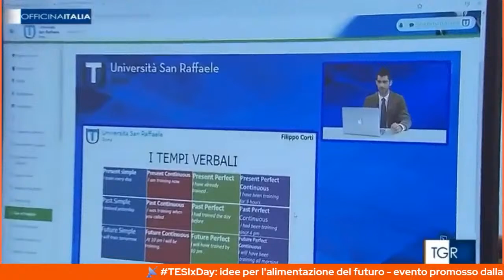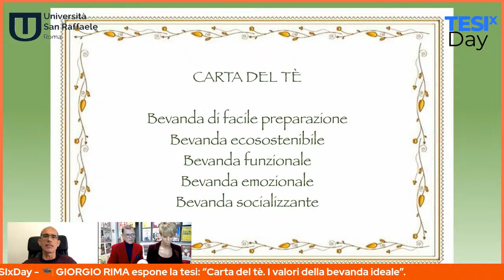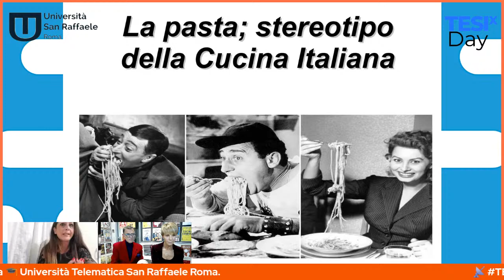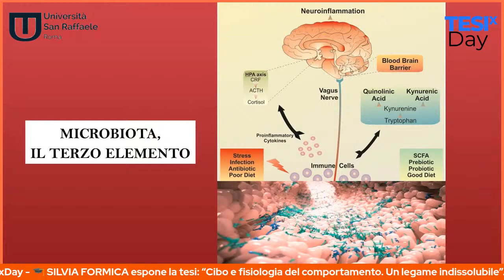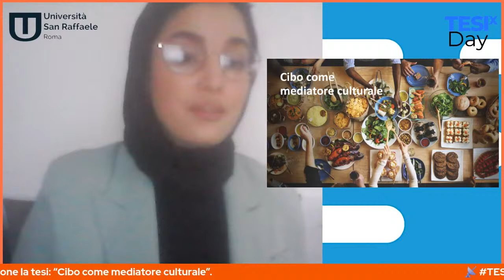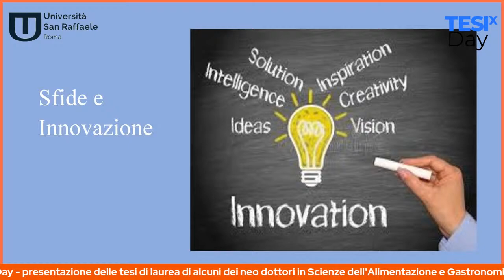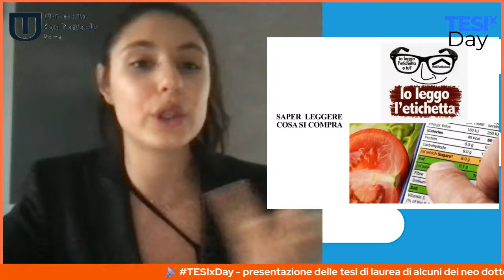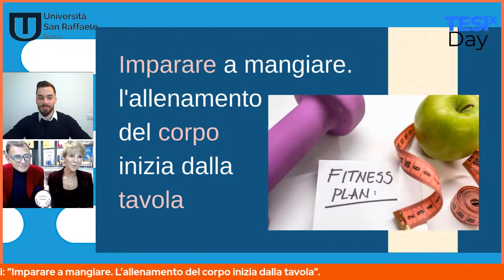🎓TESIxDay Alimentazione NOV 22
TesiXDay 📡 Idee per l'alimentazione del futuro - evento promosso dalla 🏛 Accademia Italiana di Gastronomia.
🎙️condotto dai Proff. 👩‍🏫Susanna Cutini e 👨‍🏫 Alex Revelli Sorini.
👨‍🎓 👩‍🎓Presentazione delle tesi di laurea di alcuni neo dottori in Scienze dell'Alimentazione e Gastronomia della 🏫 Università Telematica San Raffaele Roma.